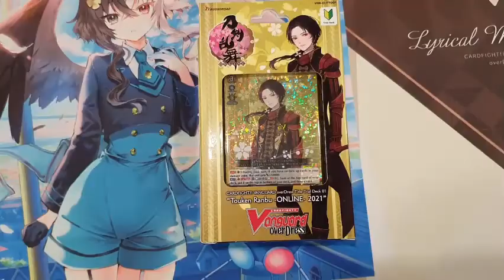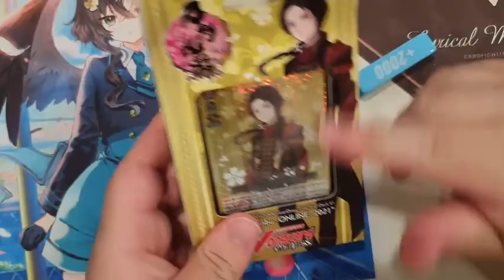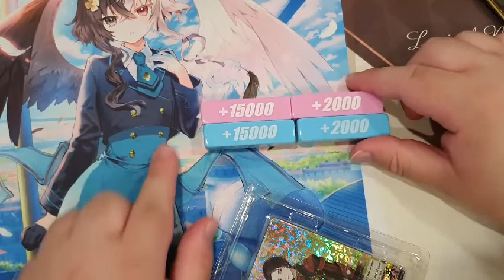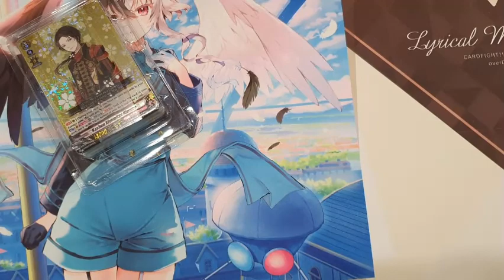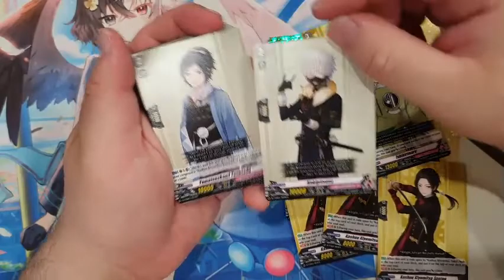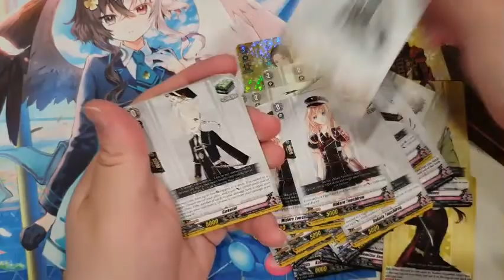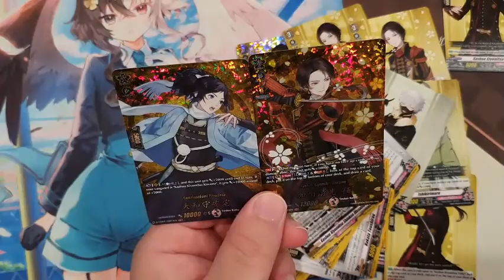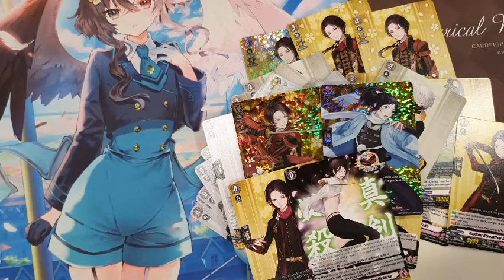Cardfight!! Vanguard overDress Touken Ranbu Trial Deck Unboxing!